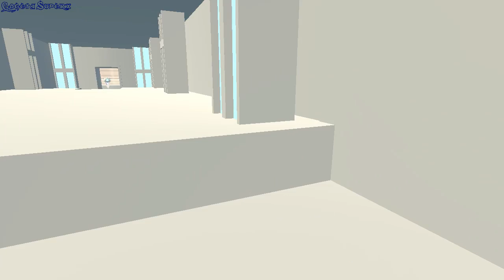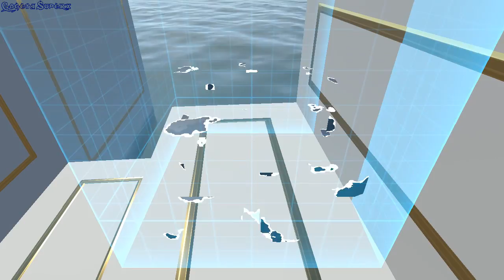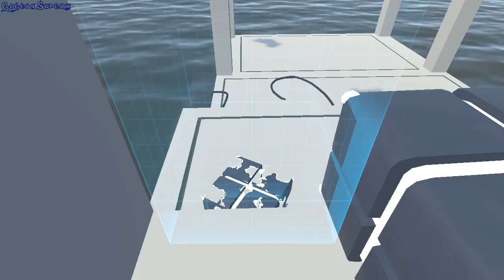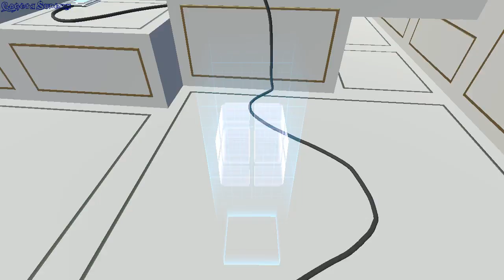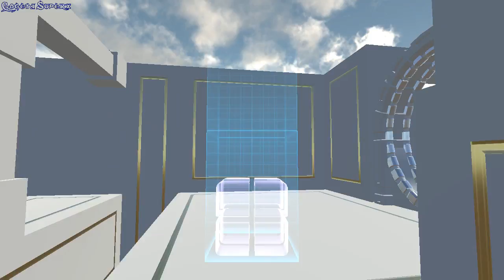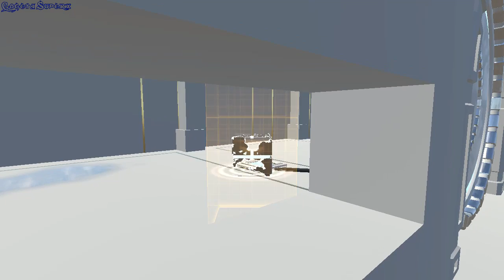The Rodinia Project gameplay - GogetaSuperx